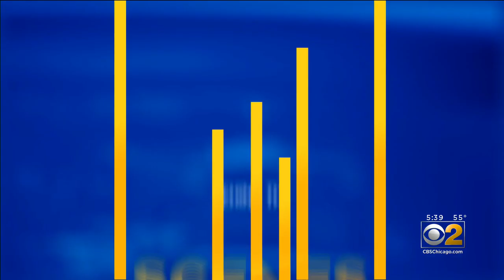Big Surprise Planned For 6-Year-Old Big Truck Lover Dylan Schroeder, As He Takes Final Treatment To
COVID-19 canceled any thoughts of an end-of-treatment party. Instead, his mom and dad are planning a parade outside their Arlington Heights home on Nov. 29.